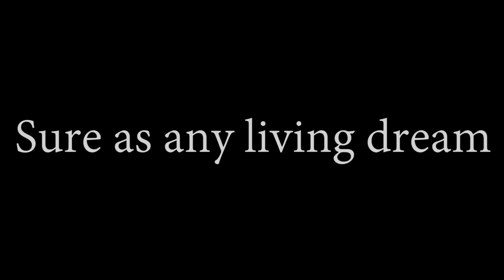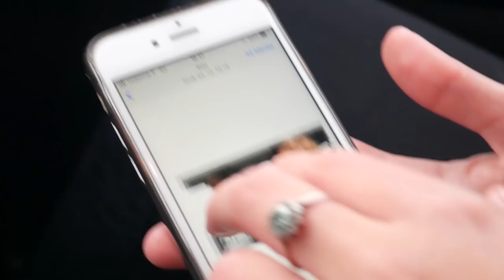Sure as any living dream.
Just the summary of a very, very beautiful weekend between Peniche and Nazarè :)